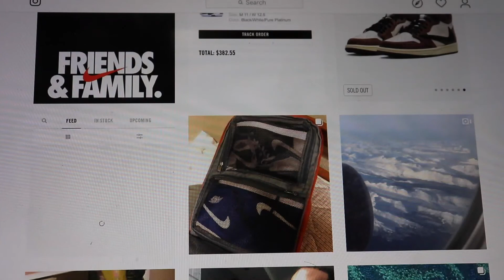WOW!!!! HOLDS 5 PAIR!! PERFECT TRAVEL BAG FOR SNEAKERHEADS!!!!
This is the perfect bag for all the sneaker heads out there. This bag is 1 of 100 straight from Sole Premise. This is a luxury design and a sleek look to give you a comfortable professional look when you are traveling with your sneakers. This bag hold 5 pair of shoes.